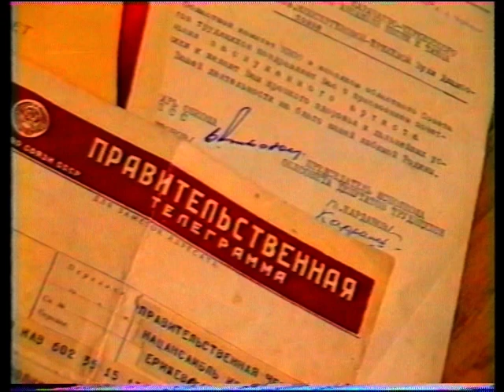Ауи лкъвабыз угвы гIащтIнахуан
Передача о заслуженной артистке РСФСР Зули Ерижевой "Ее игра дарила радость". ГТРК "Карачаево-Черкесия", 1997 г.